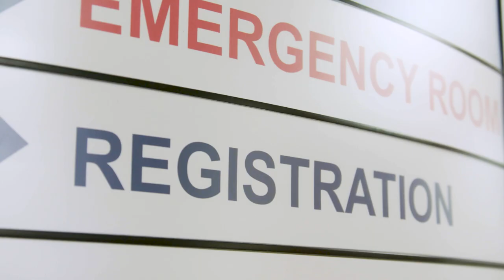Raja Flores, MD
Raja Flores, MD, is a Professor and System Chair of Thoracic Surgery at the Icahn School of Medicine at Mount Sinai.